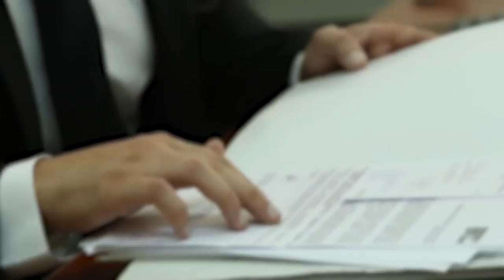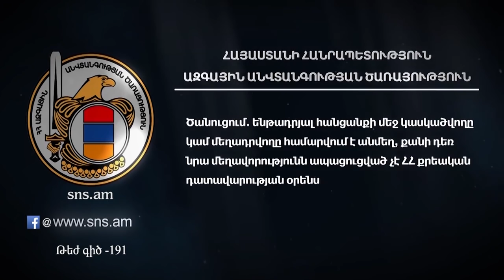Բացահայտվել է դիտավորյալ ավտովթարներ կազմակերպելու և խաբեությամբ գումար հափշտակելու դեպք